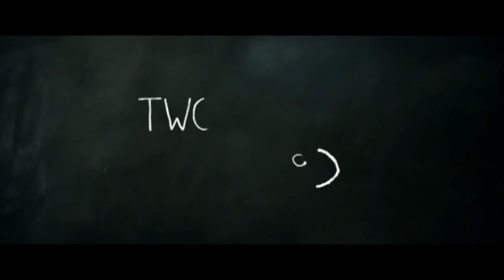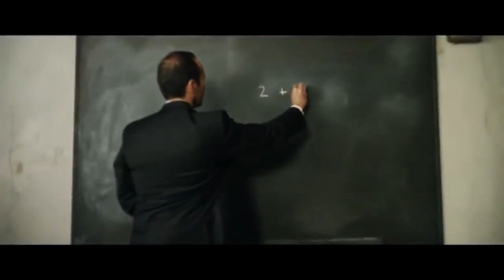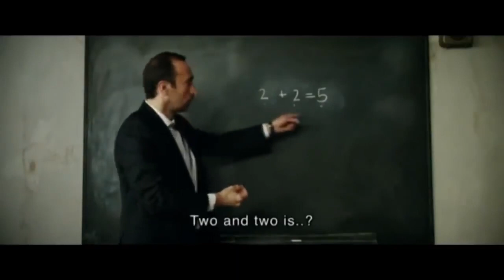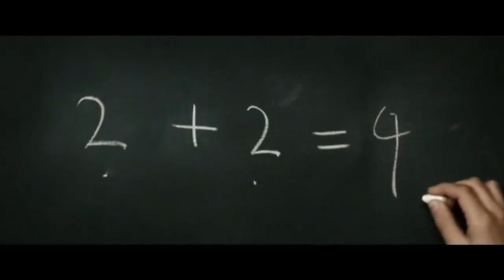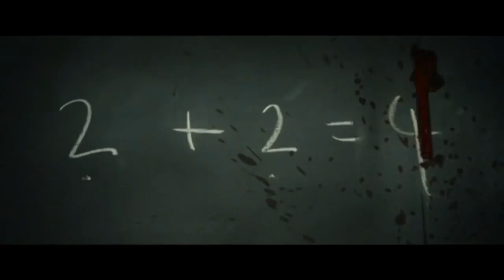2+2=5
2+2=5 | Two & Two - [MUST SEE] Nominated as Best Short Film, Bafta Film Awards, 2012